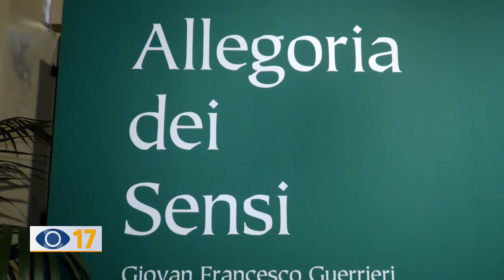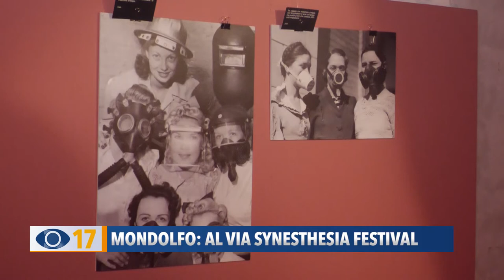Mondolfo: al via Synesthesia Festival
A Mondolfo è partita la 4ª edizione di “Synesthesia Festival”.